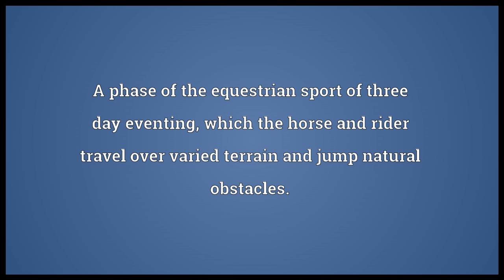Cross country Meaning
Video shows what cross country means. A running sport popular in US high schools, colleges, etc. where participants race over varying terrain (e.g. golf courses, roads, etc.) in approximately 5 - 10K races. Abbreviated XC.. A phase of the equestrian sport of three day eventing, which the horse and rider travel over varied terrain and jump natural obstacles.. Flight between two points or aerodromes using navigational techniques..  cross country pronunciation. How to pronounce, definition by Wiktionary dictionary. cross country meaning. Powered by MaryTTS